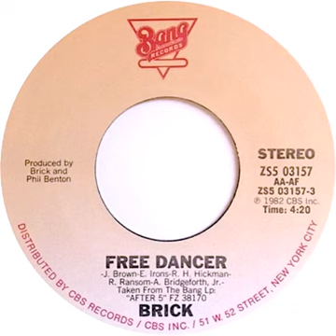Brick - Free Dancer